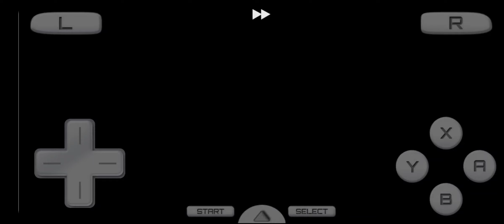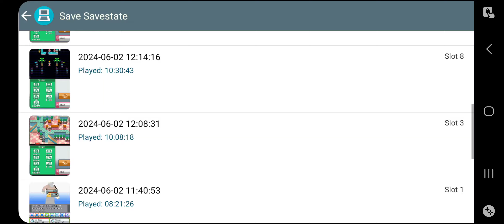Pokemon HeartGold (Android)(DS Rom)(Smash Only Run) (Cheating) Part 8: Ghostly Dues